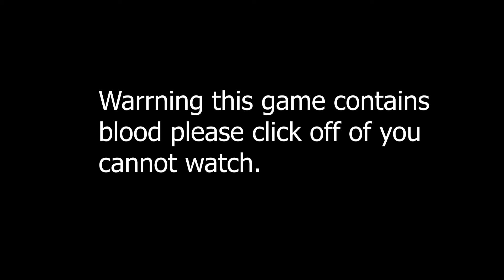I AM CHAMPION (Apex Legends)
Hey everyone TopThreePlayz here and I am back with an awesome video. If your new let me tell you some things that you need to know I upload on Monday, Wednesday, and Friday. I mostly play Fortnite and Minecraft but sometimes I play other games such as games on the Nintendo Switch System. Also thank you for the amazing support recently on the channel we are so close to 100 subscribers so if your not subscribed and your reading this go subscribe right now. BYE!

To My Discord:  {Broken}

Recorded With: Nvidia ShadowPlay and Adobe Premiere Pro